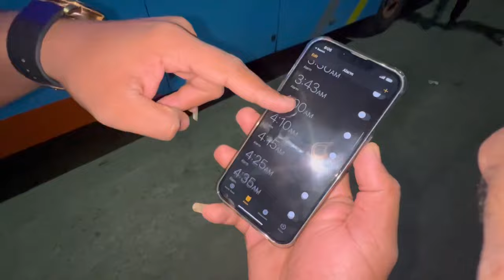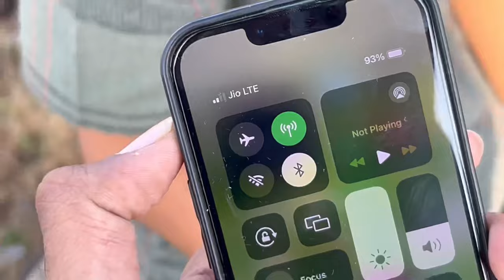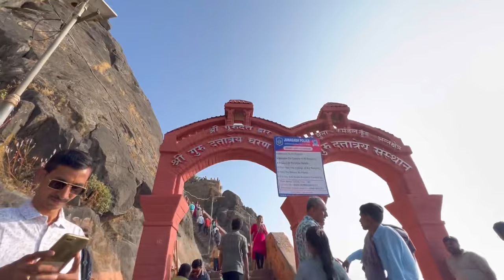😍At GIRNAR 🔥First time experience 🚀મજા પડી ગય🤭😎💪🏻